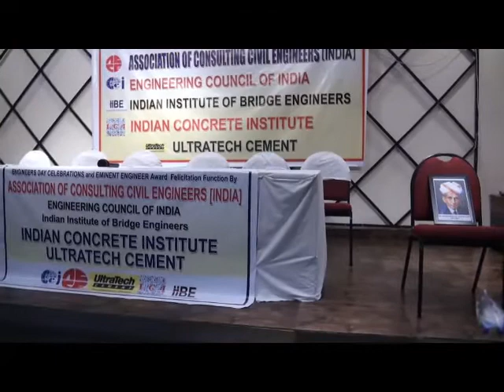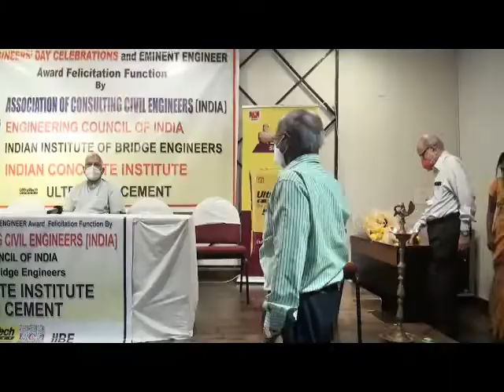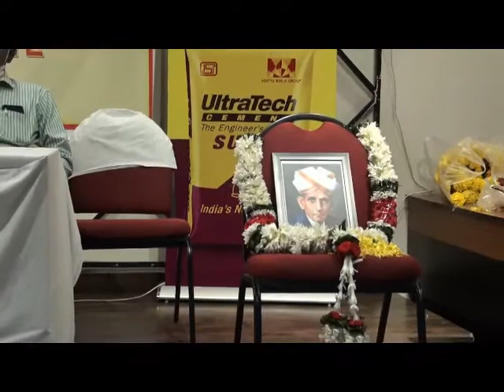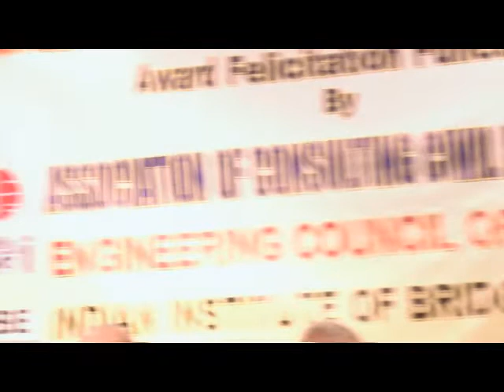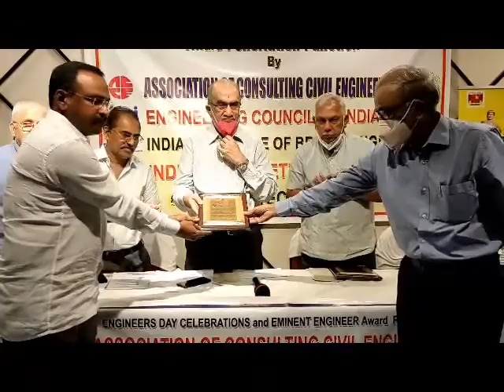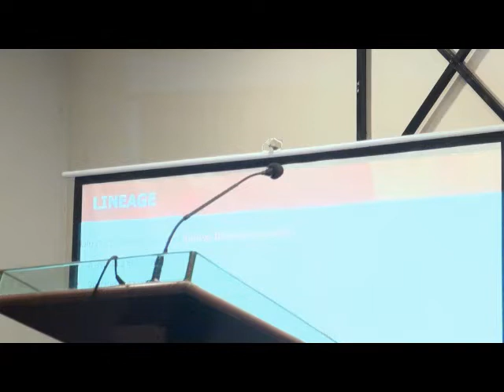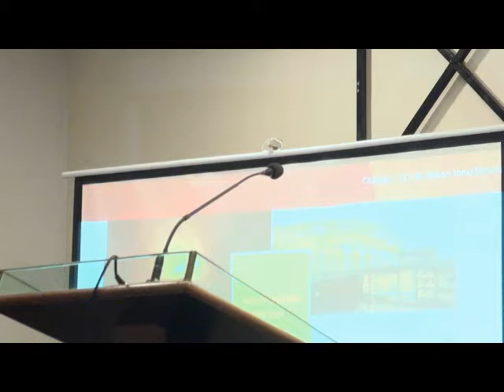ENGINEERS DAY CELEBRATIONS - ENGINEERING COUNCIL OF INDIA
Eminent Engineer Award felicitation to Dr S.Vijay Kumar & Prof P.S.Rao
Visakhapatnam